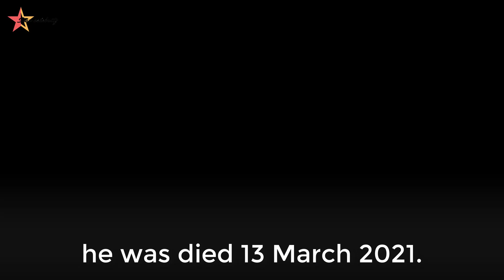Celebrity Who Died 11 To 14 march 2021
Reggie Warren  is an American professional basketball player for Veltex Shizuoka in Japan.
He was died 14 march 2021
Raoul Casadei was a musician and composer Italian , famous for his contribution to the spread of ballroom dancing
he was died  13 March 2021

Igor Cornelissen was a Dutch journalist and writer.
Cornelissen has written many novels and books. His literary work mainly focused on World War II, and Communism.

Marvelous Marvin Hagler was an American professional boxer and film actor who competed in boxing from 1973 to 1987.
He reigned as undisputed middleweight champion from 1980 to 1987.
he was died March 13, 2021